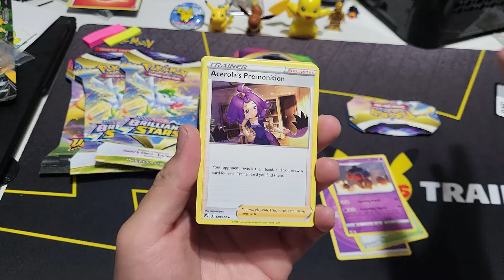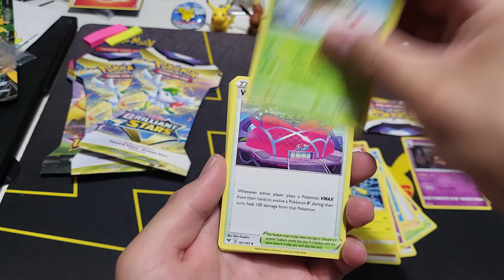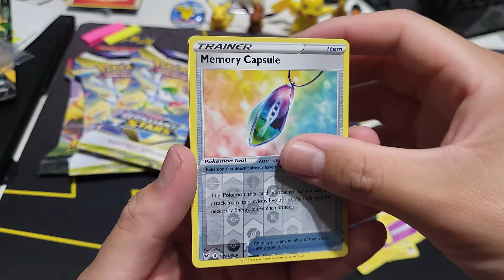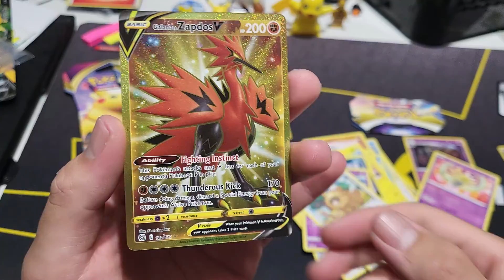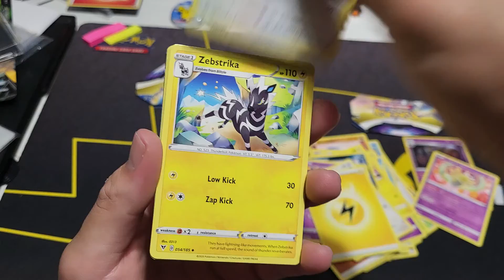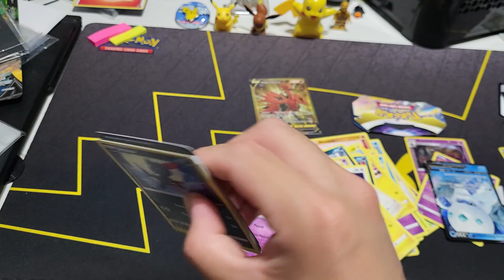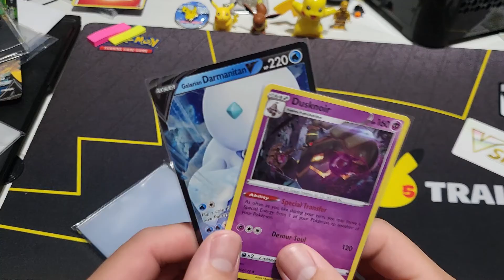Pokémon booster Packs